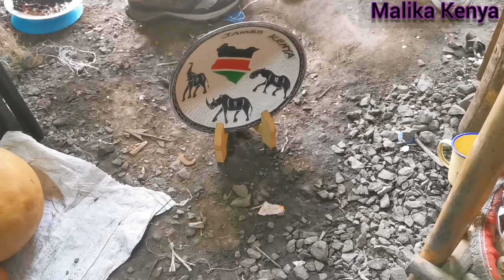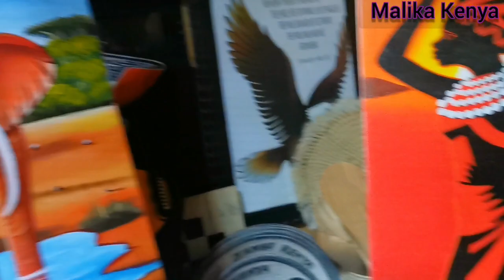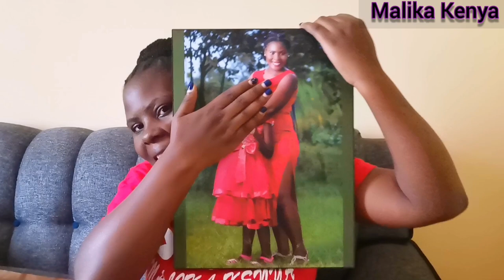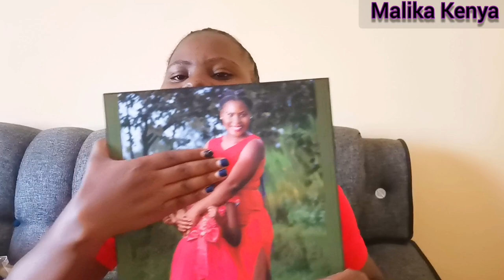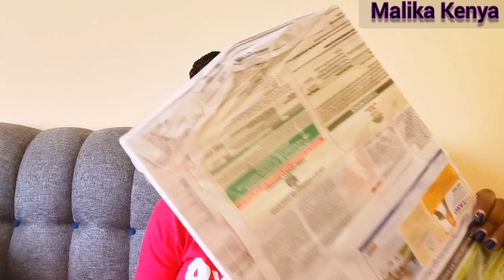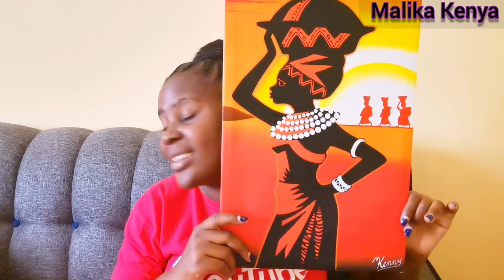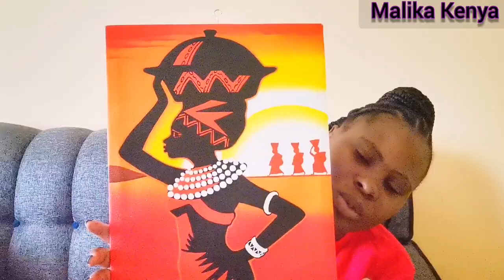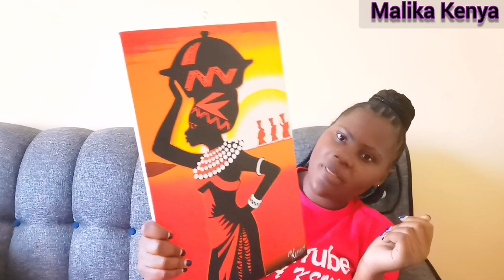Buying Gifts For My Village Family And Myself In Nairobi City//Best Maasai Market In Nairobi🥰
Best Maasai Market In Nairobi Kenya.

Malika Kenya
Kenyan YouTuber.